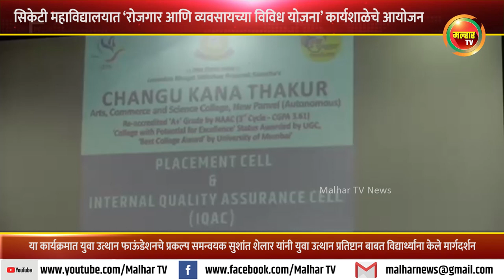सिकेटी महाविद्यालयात ‘रोजगार आणि व्यवसायच्या विविध योजना’ कार्यशाळेचे आयोजन !!!